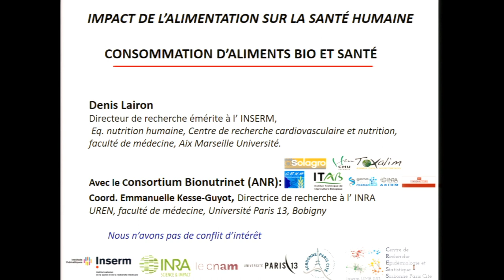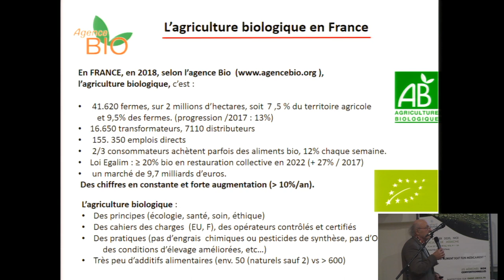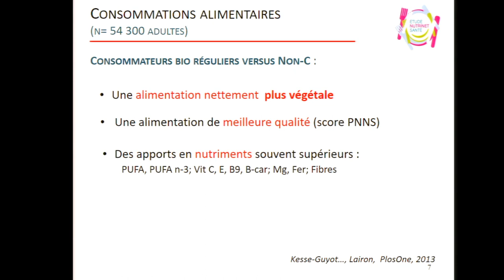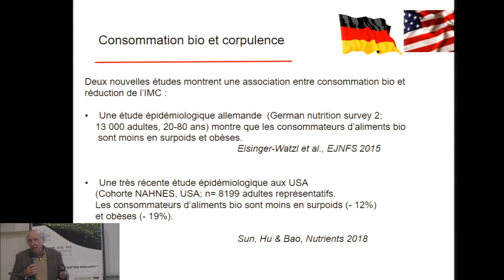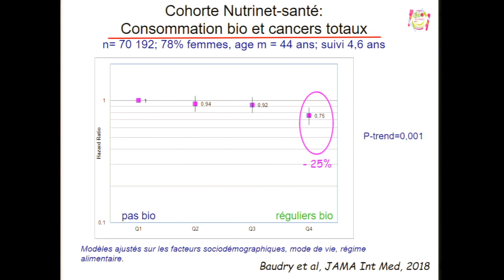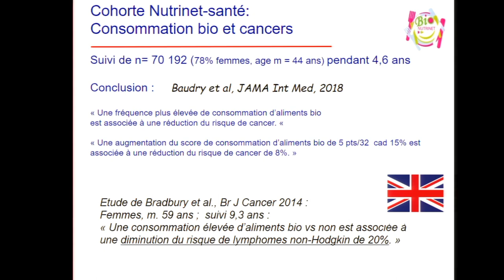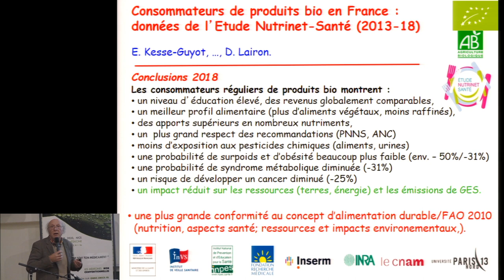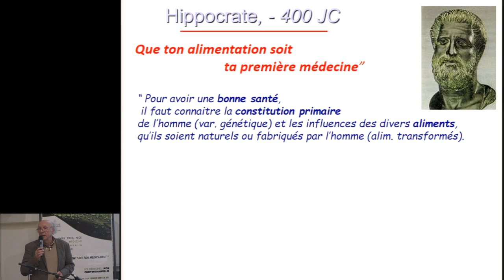Denis LAIRON - IMPACT DE L’ALIMENTATION SUR LA SANTÉ HUMAINE (NUTRISANTÉ)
Le quatrième colloque universitaire des médecines non conventionnelles de la Faculté de Médecine de Université Côte d'Azur

“QUE TON ALIMENT SOIT TON MÉDICAMENT” (HIPPOCRATE)
IMPACT DE L’ALIMENTATION SUR LA SANTÉ HUMAINE (NUTRISANTÉ)
Denis LAIRON
Nutritionniste et directeur de recherche INSERM

- Production :
Service de la communication
Faculté de Médecine de Nice
Université Côte d'Azur
- Directeur de la publication
Pr Patrick BAQUÉ
- Directrice de la production
Isabelle CALLEA
- Scénario & réalisation :
Emmanuelle DUCHEZ
Jean-Christophe VIALLE

medecine.unice.fr